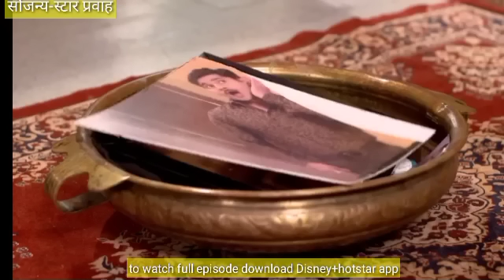लक्ष्मीच्या एका गाण्याने जयदिपला गौरीच्या सत्याचा उलगडा होऊन तिघांची होणार अफलातून भेट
सुख म्हणजे नक्की काय असतं 30 नोव्हेंबर |sukh manje nakki kai aste 30 November